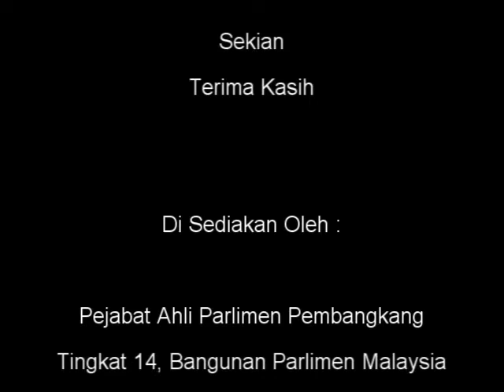5 Nov 2012 Penggulungan Peringkat Jawatankuasa KSA&AS Alam Flora Bukit Nanas